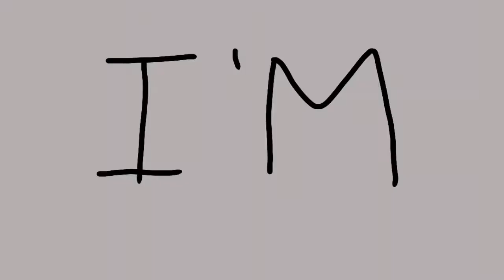GRANDSON OH NO! ANIMATION O R I G I N A L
I HEARD IT A MONTH AGO YET IT ONLY TOOK A DAY TO ANIMATE NYEHHH SMH SMH SMH